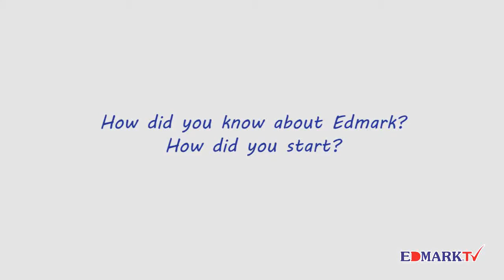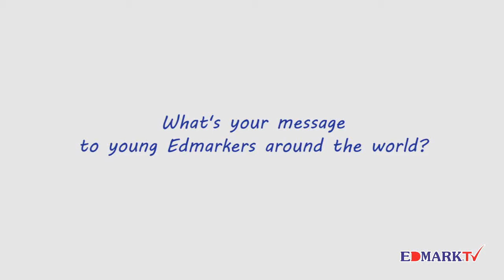EDROTY - Crown Manager Nura Abdul Rashid Sheikh & Crown Manager Ramla A. Ahmed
Edmark's Rise of the Young (EDROTY), featuring 20-year-old Crown Manager Nura Abdul Rashid Sheikh and 24-year-old Crown Manager Ramla A. Ahmed of Tanzania!